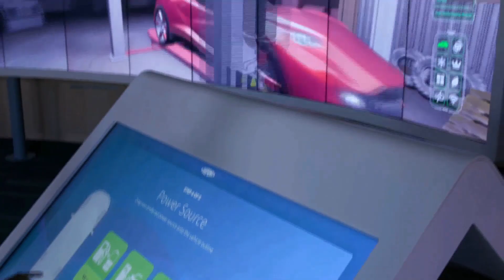Innovators in Action Steven Oriani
Meet DuPont Laureate Steven Oriani. Steve’s contributions in developing high performance polymers, designed to withhold increasingly high temperatures in things like automotive gaskets and hoses, has led him to become an award-winning scientist at DuPont. This innovator tackles some of the most intricate yet biggest problems in polymer dispersions for end products that require high integrity, the ability to withstand elements and stand the test of time. Yet these are things we don’t often, if at all, think about.
Join Steve as he takes you on an energetic, deep dive into polymer dispersion science, peeling back the processes that lead to trusted DuPont technologies that are found in a wide variety of everyday items from plastic trash bags to your personal car.